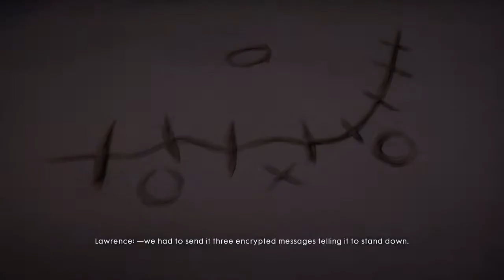Battlefield 1 next part Xbox series s gameplay worl war 1